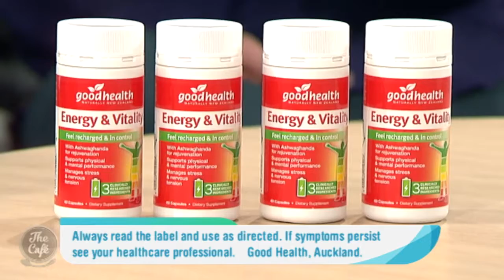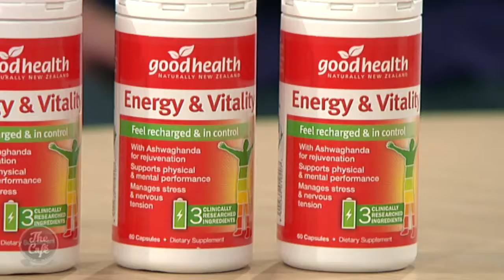Natural Health Energy and Vitality